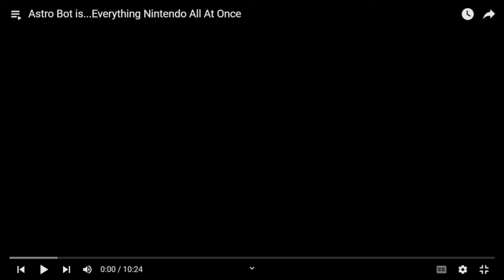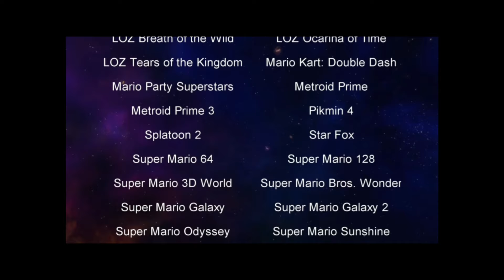Sony is Cooked...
I reacted to a video made by GameXplain which jokes about how Astro Bot is everything Nintendo at once. This video is all jokes and not to be taken seriously because I just found this funny.